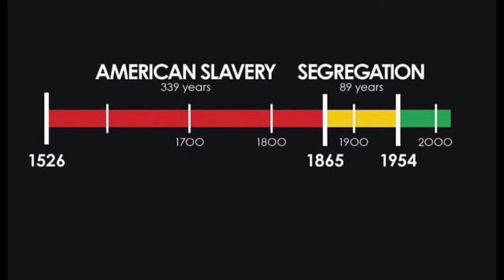A Conversation on Racism